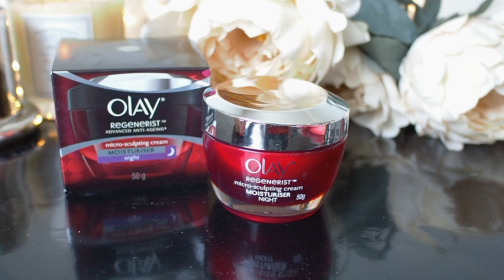แค่ทาข้ามคืนก็ผิวสวย OLAY regenerist overnight miracle [Review] : Supergibzz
supergibzz@instagram